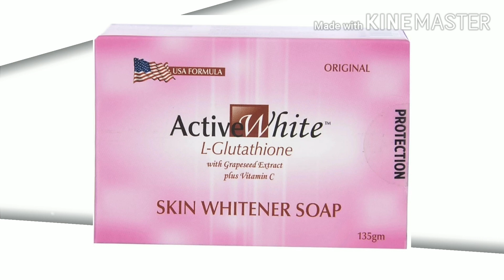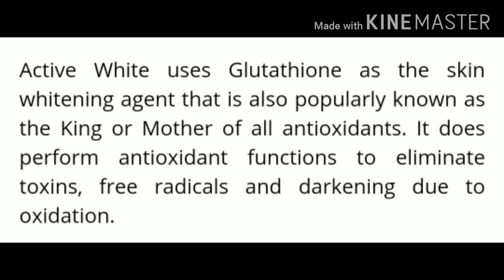Active White L-glutathione skin whitening soap| skinwhiteningsoap | acne scars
Active White L-Glutathione Skin Whitening Soap is a combination skin whitening soap and bath soap. It is easy to care for your skin, if you couple your bathing with skin whitening. That’s why manufacturers of Active White brands have developed a skin whitening solution in bath soap.